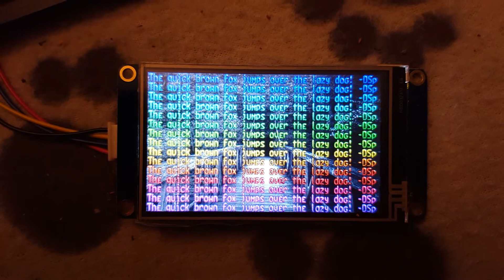Nextion - Bitmap Font Demo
Demonstration of drawing bitmap text with transparency on a Nextion display. Drawing is done with "xstr", nothing else. Only requires a special set of ZI fonts. Not super fast, but good enough for many applications. Certainly faster than drawing pixel by pixel.